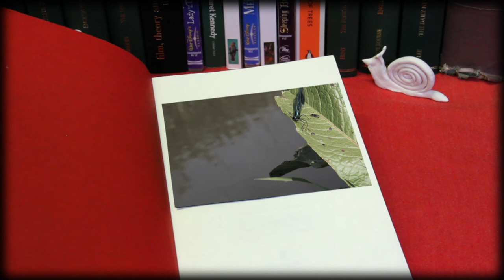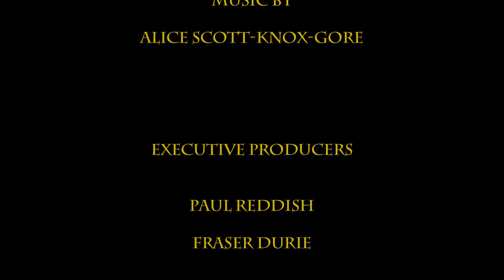Worlds Apart: A Damselfly Story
A short wildlife film showing the life-cycle of a stunning species of damselfly; the Banded Demoiselle. Produced as the dissertation thesis for my Master's in Wildlife Documentary Production from the University of Salford.

In the theme of a story book, we follow the life cycle of the Banded Demoiselle. From the beginning, damselfly nymphs terrorise their underwater world, consuming everything in their path. Through a mystical transformation they become winged adults that now fly over the water's surface. The male Banded Demoiselle must battle rival males to secure the best territories and attract females. If they are successful, a couple will mate in a heart-shape embrace and, after the female has laid her eggs in the water, the next generation of damselfly begins.

Filmed on a Canon 7D and Panasonic P2. Sound recorded on location with Marantz PMD661 Digital Recorder. Narration and foley design done in audio suite equipped with Pro Tools 10, ICON D-command and Vocal Booth. Edited in Final Cut Pro. Title design in Adobe After Effects. Colour Grading in DaVinci Resolve.